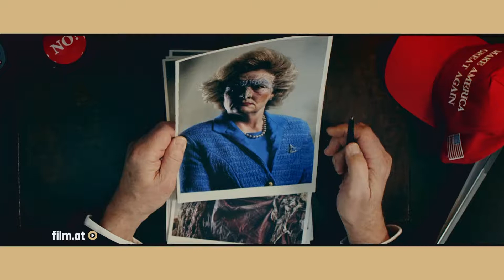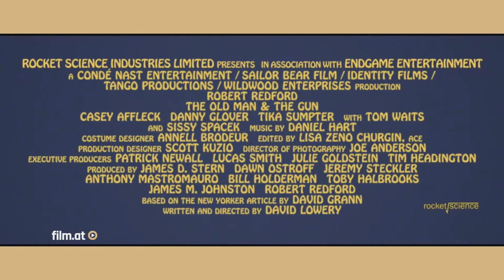Iron Sky 2, Ein Gauner und Gentleman und Der Goldene Handschuh - Film.at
Franco Schedl stellt Ihnen 3 aktuelle Kinofilme vor. Der erste absolut durchgeknallt, der dritte absolut unverträglich und der zweite.. sehen Sie selbst!